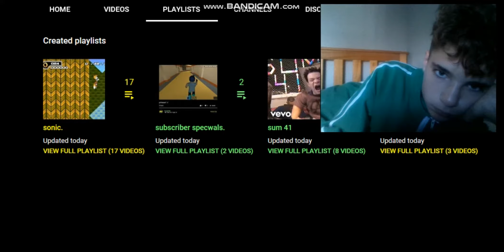my playlists and i do have more playlists.